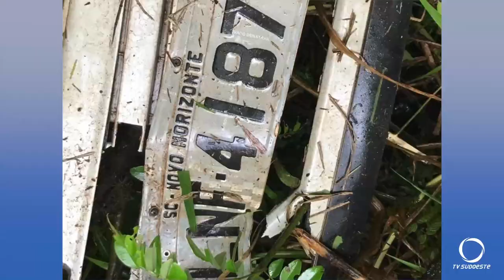Condutor de moto perde a vida em acidente próximo a São Lourenço do Oeste